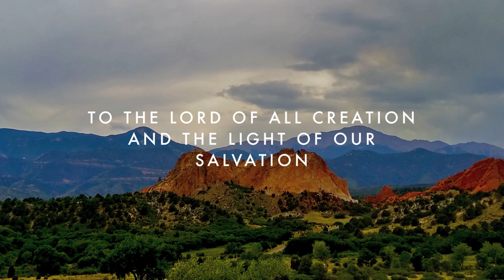Lord of All by Livingsong (lyrics)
Livingsong is a Nashville TN based, missionary acoustic music duo of husband and wife worship team, Manny & Erika Garcia. Through God's provision, they have and continue to evangelize through music and the word of their testimony in church gatherings, ​recovery, detention, prison and homeless facilities across the United States since 2011.
While love offerings are welcomed, Livingsong does not charge or require a fee to share their music ministry.

This video slide is available for ministry purposes free of charge, without any advertising post post ups. To download the song for free, follow

Livingsong music ministry
501(c)(3) non profit music ministry of A.C.T. Int'l